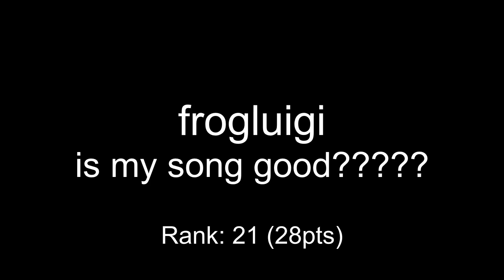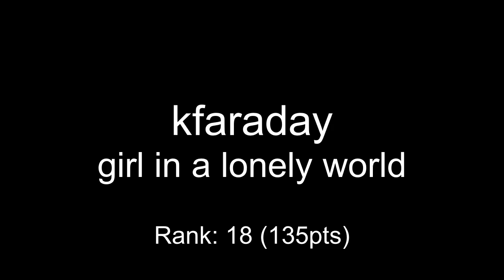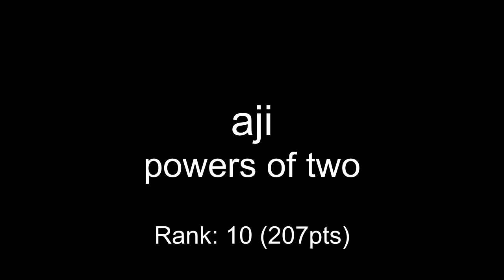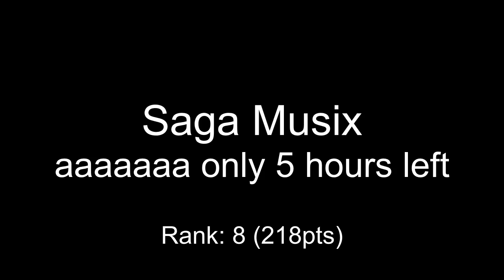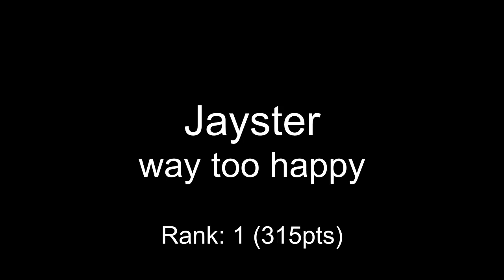One Hour Compo - October 12, 2014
00:00 frogluigi - is my song good?
00:23 m9m - bouncing display
03:02 Zillah - GetOffTheBed
04:50 kfaraday - girl in a lonely world
08:33 DimWiddy - good morning grumpo
11:06 iamgreaser - prograssive trance butts
12:45 KungFuFurby - The Bizarro Carousel
19:50 Emelia Kaylee - Metamorphobia
21:00 raphaelgoulart - a revolution on xemogasas
22:56 jangler - safe distance
24:41 malmen - snooze button
26:44 aji - powers of two
28:33 Lukas Eriksson - Fair Flight
31:18 Saga Musix - aaaaaaa only 5 hours left
32:54 goluigi - read title seductively
35:13 Xaser - darknation
39:29 MandraSigma - pandoras box
41:22 stinkbug - Bismuth Chambers
42:44 mad - Birdo turnpike
45:20 Fearofdark - Splice Slice
48:32 Jayster - way too happy